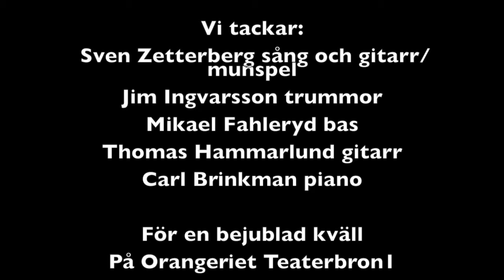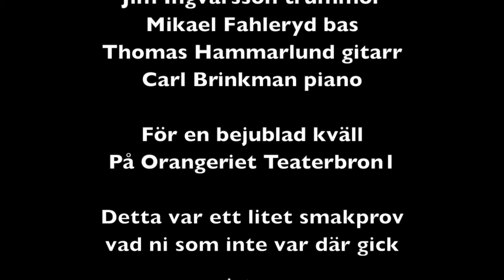Sven Zetterberg " Live" Orangeriet i Borås foto: Jan Westerling (c)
Videon handlar om Sven Zetterberg